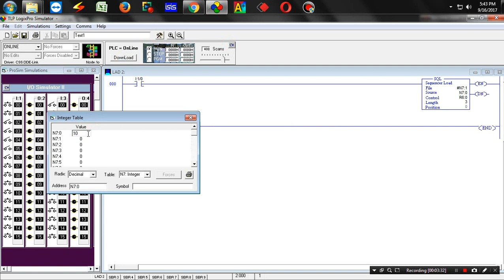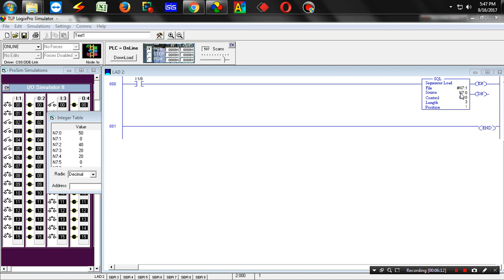PLC Class in Tamil - Part 30 (SEQUENSER LOAD)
Hi Friends I changed My Number. Please note down it